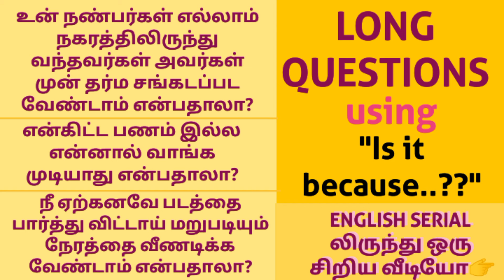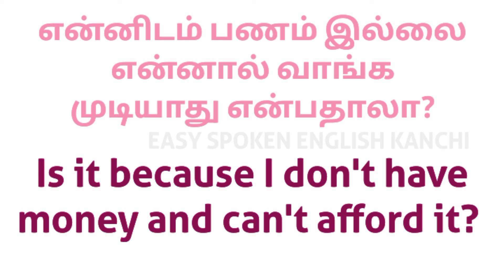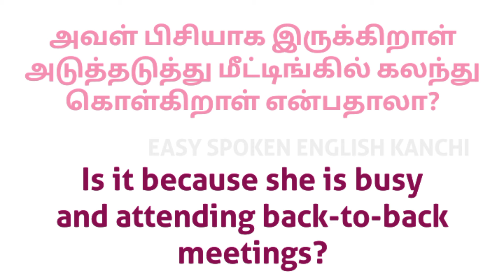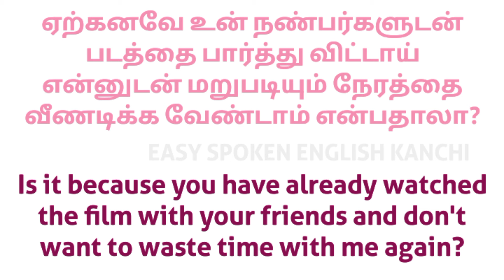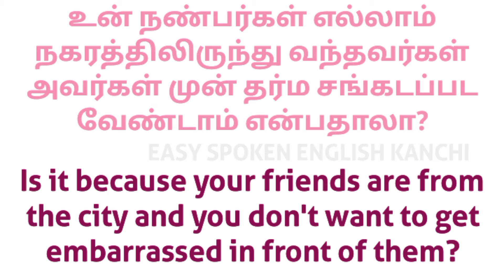Long questions using "Is it because...??" || How to frame